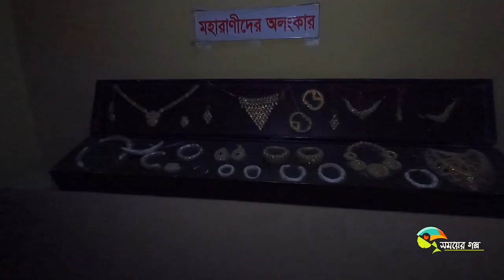বাংলার অদ্ভুত পিরামিড। Pyramid Bangladesh। SomoyerGolpo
রাজমনি ফিল্ম সিটি নারায়ণগঞ্জে বাংলার পিরামিডটি দেখতে পাবেন। ঢাকা থেকে খুব বেশি দূরে নয় এই পিরামিড। চাইলে দিনে গিয়ে দিনেই ফিরতে পারবেন। সাথে দেখে নিতে পারবেন বাংলার তাজমহল ।
পিরামিডটির ভেতরে রয়েছে আরো অনেক কিছু যেমন মোমি, মনিমুক্তা সহ রয়েছে শীতাতপ নিয়ন্ত্রিত রাজমনি ফিল্ম সিটি, রেস্তোরাঁ, উন্নতমানের খাবার-দাবারের পাশাপাশি, যারা গ্রুপে বা পিকনিকে আসতে চান তাদের জন্য ও ব্যবস্থা রয়েছে।

রয়েছে রাজমনি ফিল্ম সিটি স্টুডিও। ইচ্ছা করলে যে কোনো দর্শনার্থী এখানে ছবি উঠাতে পারবেন। তাজমহলকে ঘিরে বাইরে গড়ে উঠেছে বিভিন্ন হস্তশিল্পসামগ্রী জামদানি শাড়ি, মাটির গহনাসহ আরও অন্য পণ্য।

We believe every thing we have around us has an individual value. Through our video we try to capture all the things that people will keep cherish forever.
Without permission any audio or video use is completely forbidden. If anybody doesn't maintain it legal youtube copyright policy and bangladesh ict act action will be taken against the person. ShomoyerGolpo and Click and take holds complete right of this audio and video. Do Good work and stop doing copyright.
Thanks.